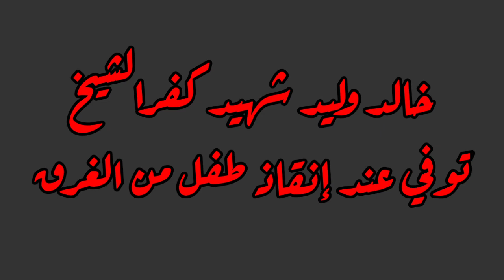رسم بروترية 🖌 كامل من الأول للأخر...°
رسم بروترية 🖌
خالد وليد 💚
شهيد كفرالشيخ ❤️
عريس الجنة 💛
توفي عند إنقاذ طفل من الغرق 💙